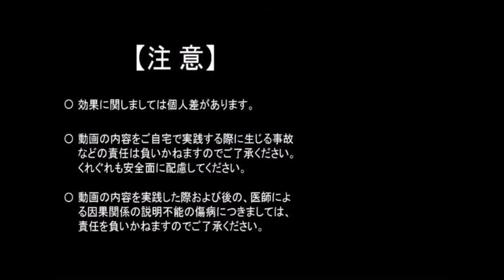脳梗塞リハビリ動画！脇の開きを気を付けて肩を楽に挙げるコツ 1分動画